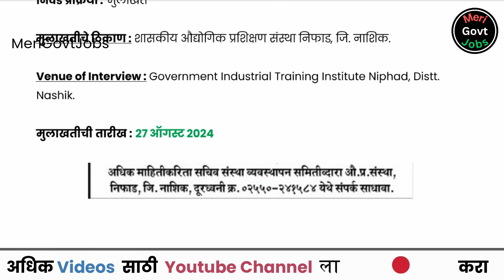शासकीय औद्योगिक प्रशिक्षण संस्था | Government ITI Nashik Bharti | Jobs in Nashik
📍 मुलाखतीचे ठिकाण :  शासकीय औद्योगिक प्रशिक्षण संस्था निफाड, जि. नाशिक.